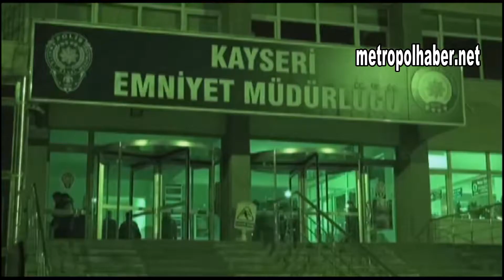Kayseri terör propagandası yapan 6 kişi tutuklandı_metropolhaber.net